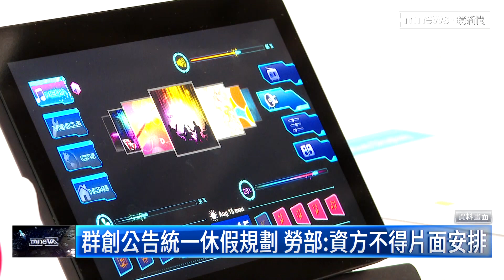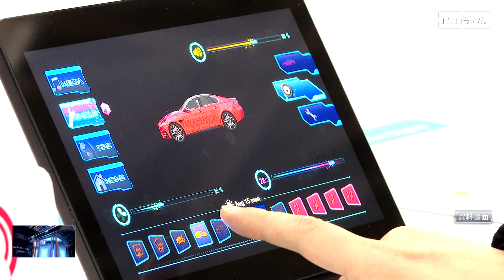群創遭爆統一員工休假 勞動部：違法最重罰百萬｜鏡新聞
受到終端消費需求減緩、庫存壓力不斷增加影響，面板產業景氣反轉直下，群創光電發出休假規劃公告，台灣廠員工9月和10月分別統一休假2天和3天，引起爭議，對此群創表示，是鼓勵同仁連續休假充電，但勞動部指出，若由資方片面安排休假，恐怕會違反勞基法，最重可罰100萬元。